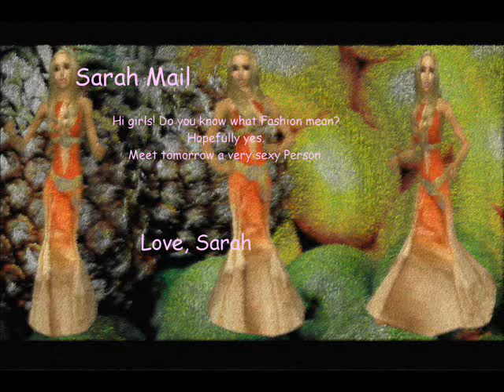Simnation next Topmodel Cycle 2 Episode 5 Part 1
Here is the 5th Episode.
I think it isn't the best I made.
And for you:
Windows Movie Maker can't make larger Videos, so I must do something.

Cycle 1:Sen Tao
Cycle 2:???